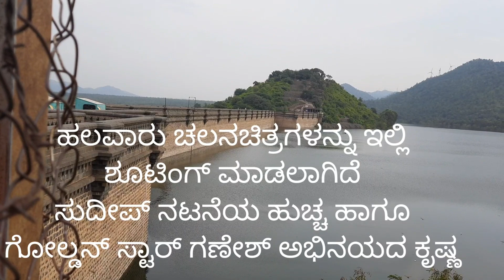ವಾಣಿ ವಿಲಾಸ ಸಾಗರ Adventure sports Vani Vilasa Sagara Mari knive Hiriyur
ಹಿರಿಯೂರು NH 4 ನಿಂದ 20 km ದೂರ ತಮಕೂರಿನಿಂದ 110KM # Bangalore ಇಂದ 180 ದೂರದಲ್ಲಿದೆ ವಾಣಿ ವಿಲಾಸ ಸಾಗರ. ಒಂದು ದಿನದ ಟ್ರೆಕ್ಕಿಂಗ್ # ಐಕಿಂಗ್ Trekking/ Hiking ಉತ್ತಮ ಸ್ಥಳ General Thimmaiah Adventure Academy conducting water adventure sports for youths. such as Trekking, Hiking, Mountain cycling, kayaking, water bike riding. etc